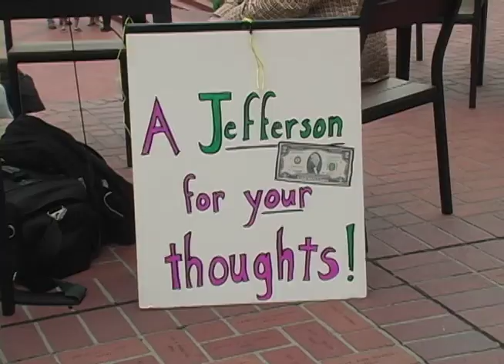T&T You Talk We Listen #2